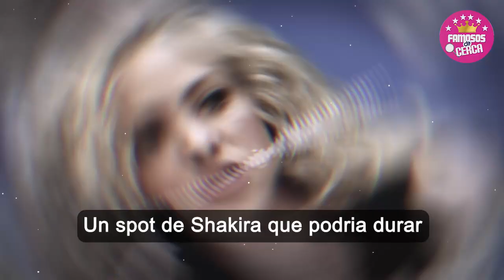🫢📌 Gerard Pique 𝗣𝗔𝗚𝗔 a Una Compañera de 𝗦𝗛𝗔𝗞𝗜𝗥𝗔 Para Desprestigiarla 😱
Gerard Pique Habria Pagado Jugosa Cantidad de Dinero a Un Joven Que Trabaja en el Rodaje de Shakira Para Destruir su Carrera.

 BIENVENIDOS!!!
suelta la sopa
televisa
exclusivas
venga la alegria
tv azteca
polemica
chismes
Entertainment
farandula mexico